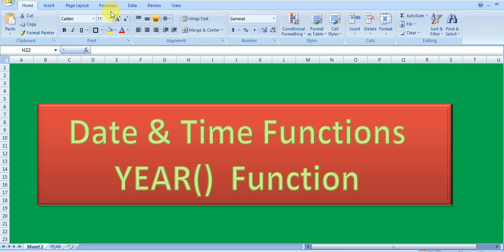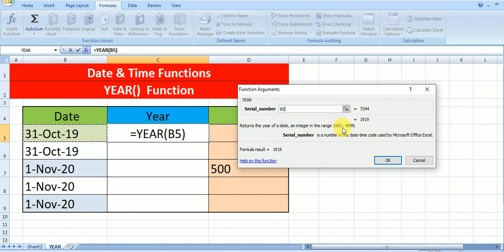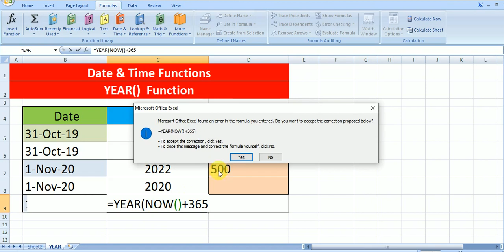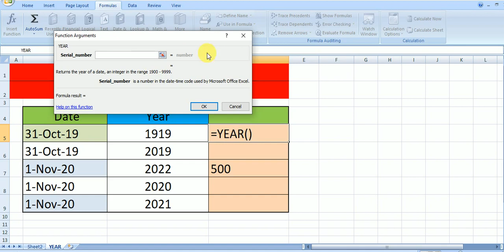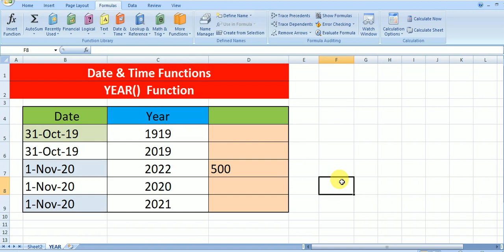YEAR FUNCTION IN EXCEL, YEAR() Function ,Date & Time Functions IN EXCEL, HOW TO USE YEAR FUNCTION,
BY@MANOJ KUMAR FROM BHORHA, SIMRI BAKHTIYARPUR, SAHARSA, BIHAR.